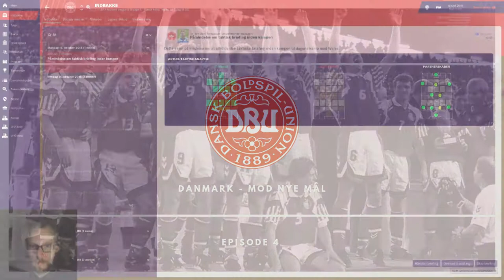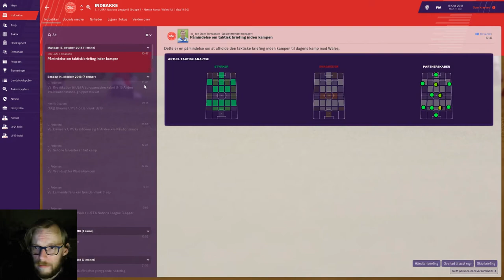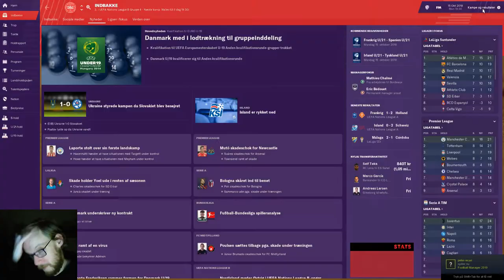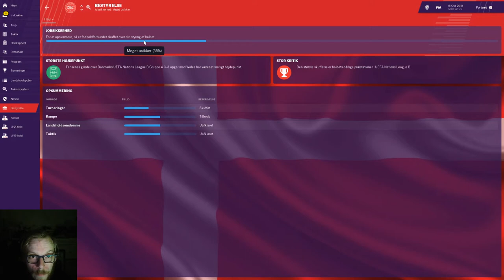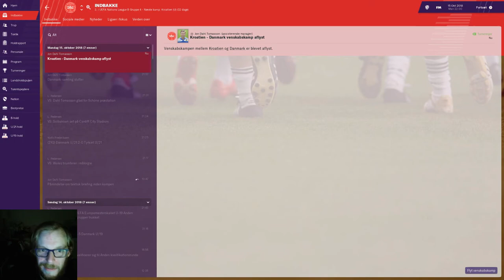FM19 - Danmark MODNYEMÅL - Episode 4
Efter et nederlag til Irland i Nations League er vi presset inden opgøret mod Wales, det ser ud til at Danmark ikke får oprykning fra gruppe B, men at vi skal kæmpe om overlevelse i stedet for! Se om vi får en vigtig sejr mod Wales!